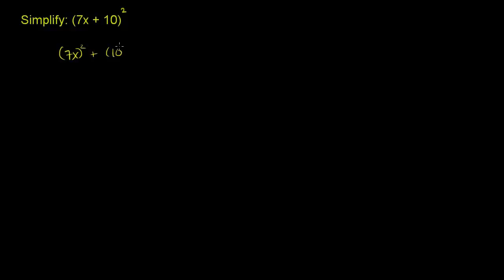ஒரு மாறியை கொண்ட ஈருறுப்பு கோவையின் வர்க்கம்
இந்தக் காணொலி கான் அகாடமியின் "Example 2: Finding the square of a binomial with one variable" காணொலியின் தமிழாக்கம்

This video is a Tamil translation of Khan Academy's "Example 2: Finding the square of a binomial with one variable" video